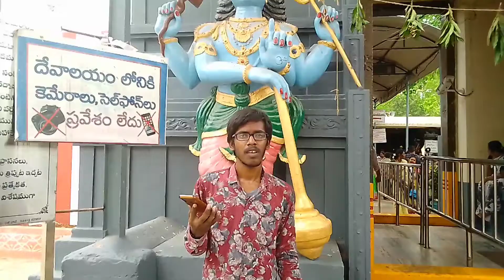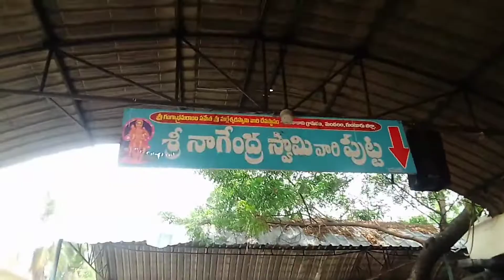1000 సంవత్సరాలు చరిత్ర ఉన్నా శివాలయం ఆదిశంకరాచార్యులు దర్శించిన ఆలయం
The temple of Lordshiva which has a history of nearly 1000years and this temple was visited by the great SriAdisankaracharyullu (శ్రీఆదిశంకరాచార్యులు) and the great king Srikrishnadevarayulu (శ్రీకృష్ణదేవరాయలు) in their era.
The brief history of SriBramarambhaMalleswaraSwamy (శ్రీభ్రమరంభమల్లేశ్వరస్వామి) temple is explained by Templemysterious in Telugu